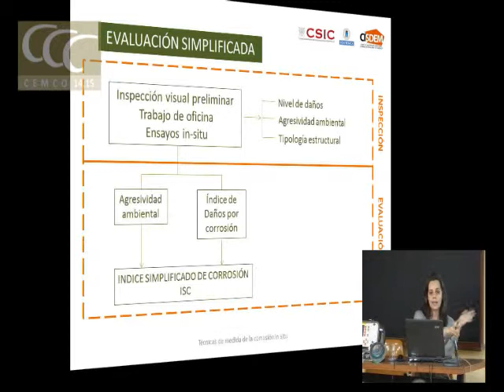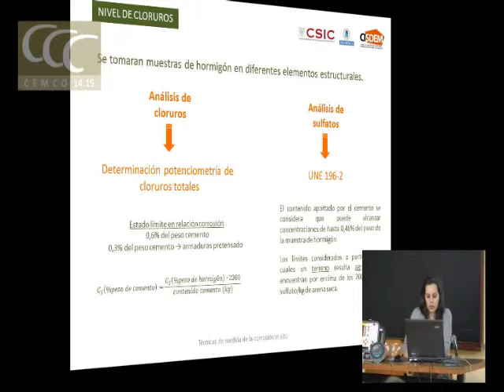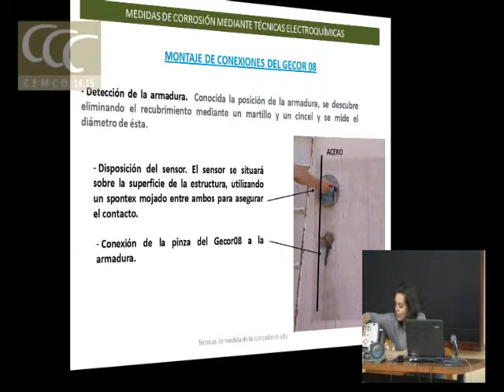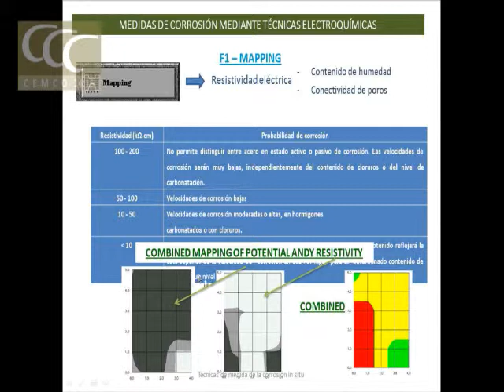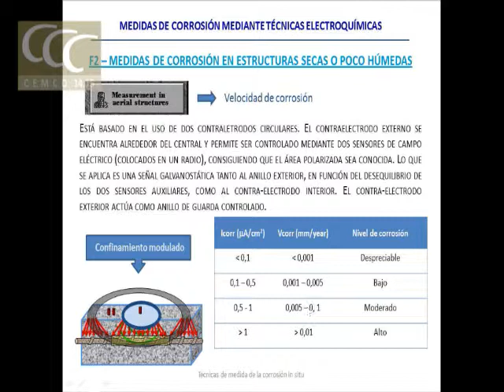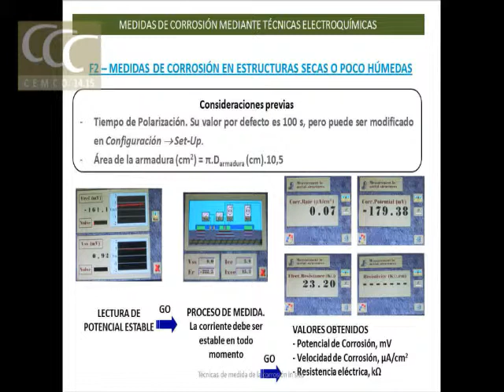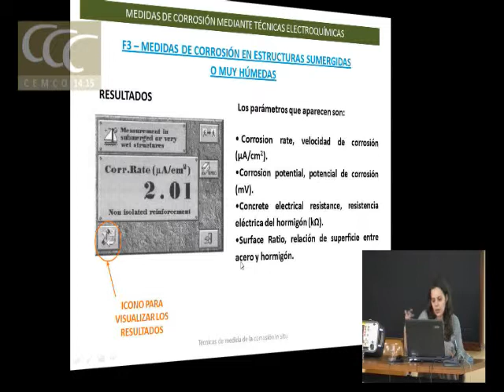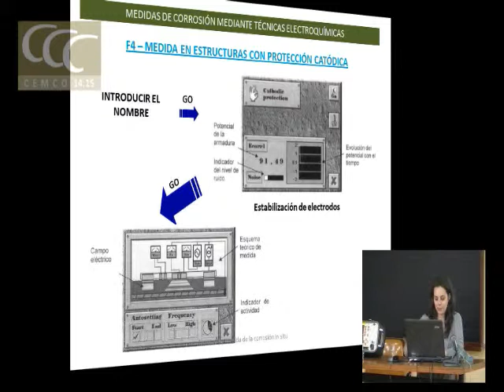Técnicas de medida de la corrosión in situ_A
Técnicas de medida de la corrosión in situ. Nuria Rebolledo y Antonio Silva.

CEMCO 2015